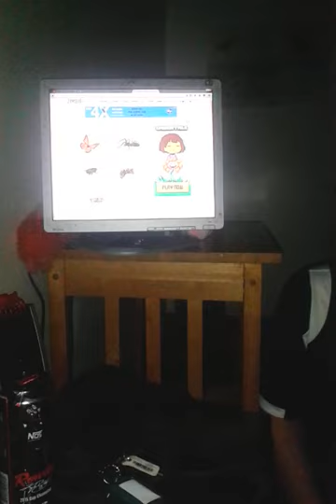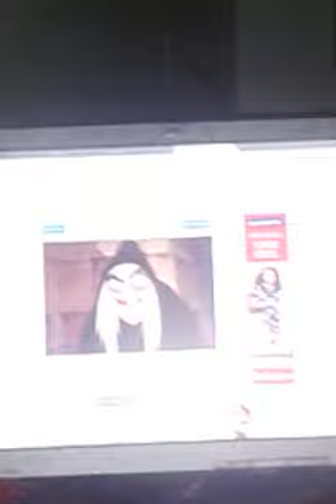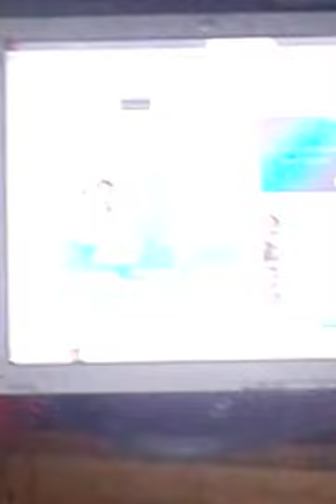Is he a princess?!